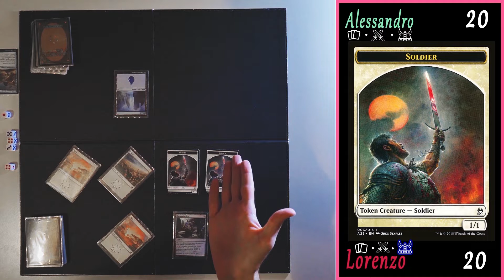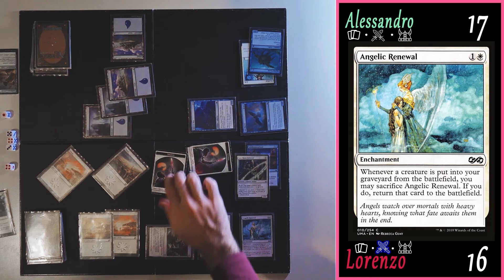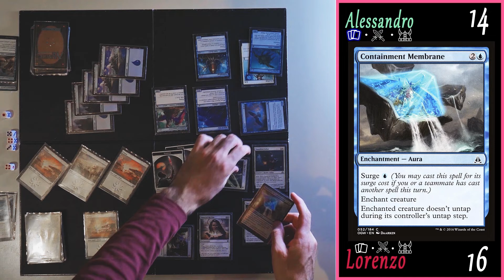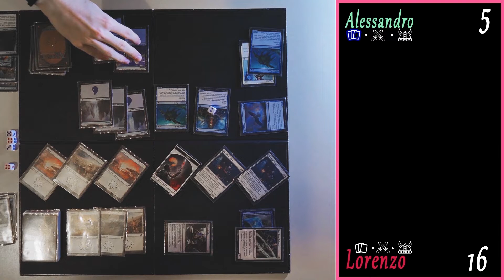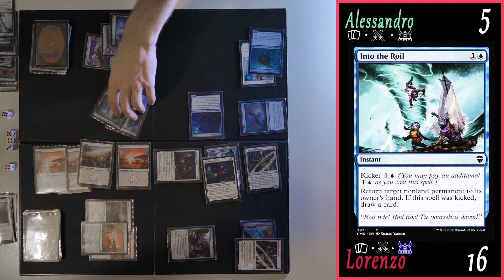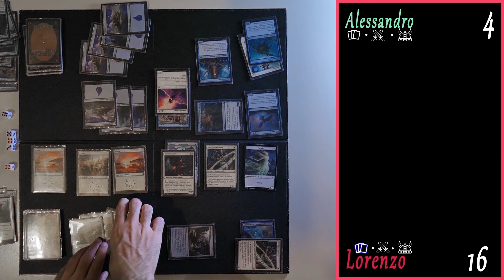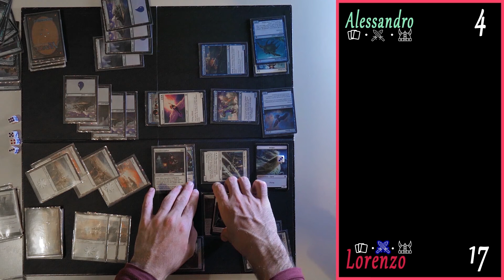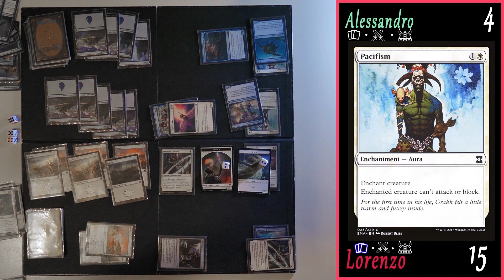MTG4FUN EPIC DUELS Ep.2 - MONO WHITE vs MONO BLUE 👻🌊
MTG4FUN_EPIC_DUELS is a series of exciting duels featuring unique decks that have been personally built by me and my opponents using the cards from my huge collection of Magic the Gathering.
In this series I will bring the epicness of this fabolous game here on my channel with unique match-ups between iconic characters and legendary spells.
In this second episode, we have an interesting match-up between two monocolored decks that make use of just common and uncommon spells. Alessandro, my opponent for this duel, is playing a Mono-Blue deck  with great defensive power while I'm playing a Mono-White deck that creates a multitude of tokens on the battlefield. Enjoy the duel!

👀 To watch all the episodes
👀 To watch the first season of of mtg4fun search for: MTG4FUN
👀 To check out my entire collection of MTG cards search for: ULTIMATE_MTG_UNBOXING_EXPERIENCE
[all the videos are available on my channel!!]

COMPLETE DECKLISTS DOWN BELOW ⬇️

 LORENZO'S DECK ( MONO WHITE )
👻CREATURES
Serra Angel
Seraph of Dawn
Law rune enforcer x2
Dauntless Cathar x2
Nearheath Chaplain
👻INSTANTS
Humble x2
Raise the alarm x2
Recruit the Worthy
Puncturing Light x2
Wing Shards
👻SORCERIES
Take Vengeance
👻ENCHANTMENTS
Omen of the Sun
Commanding Presence
Angelic Renewal
Pacifism x2
👻ARTIFACTS
Ancestral Blade
Orzhov Locket
Entrancing Lyre
👻LANDS (16 Plains )

ALESSANDRO'S DECK (MONO BLUE)
🌊CREATURES
Cold Water Snapper
Witness of Tomorrows
Frilled Sea Serpent
Nyxborn Seaguard
Coral Commando
Octoprophet
Man-o-War x2
Riptide Turtle x2
Exultant Cultist
Plated Seastrider
Mist Raven
Oneirophage
🌊INSTANTS
Into the Roil
Exclude
Phantasmal Form
🌊 SORCERIES
Clutch of Currents
🌊ENCHANTMENTS
Kasmina's Transmutation
Ichtymorphosis x2
Containment Membrane
Confiscate
🌊LANDS (17 Islands)